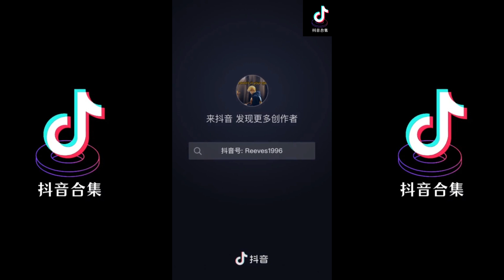我好像在那儿见过你 翻唱 | 抖音合集